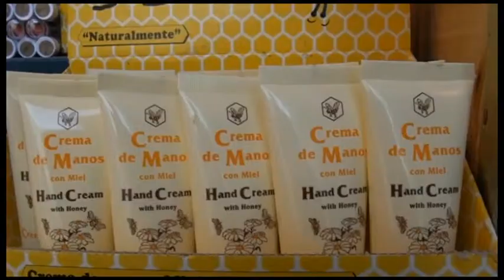Celebración de Expomiel 2013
El sector de la miel se da cita en la XVIII edición de Expomiel en Córdoba.